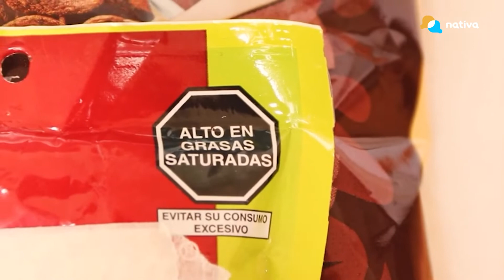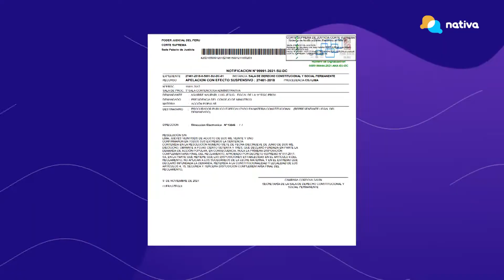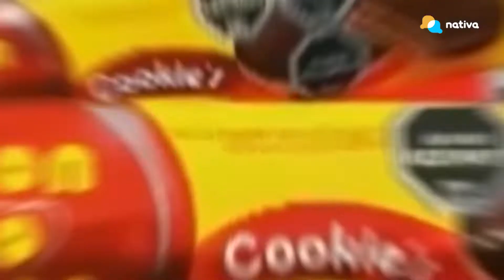📌 Octógonos: nueva regulación hará que más productos tengan que usarlos